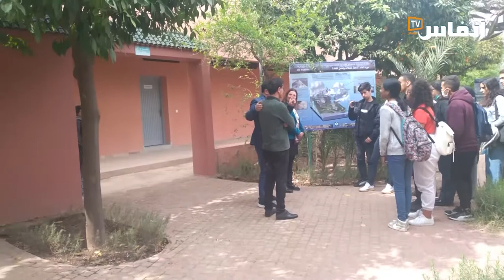بلهند: جميعا من أجل تعبئة المياه والتكيف مع التغيرات المناخية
انطلاق فعاليات " أسبوع الماء" بمراكش الذي تنظمه جمعية مدرسي علوم الحياة والأرض من التعبئة  والقدرة على الفعل للحفاظ على لماء ومواجهة الجفاف

# أخبار_عاجلة